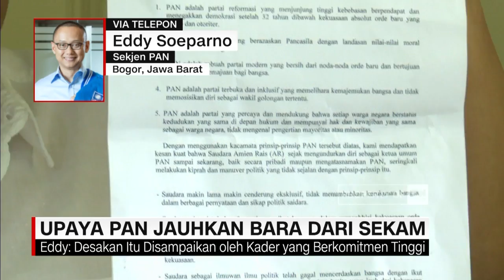Sekjen PAN: Apa yang Dilakukan Bara Wajar dalam Konteks Mempertahankan Kursi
Menjelang Pemilu Legislatif 2019, kondisi internal Partai Amanat Nasional memanas. Setelah sebelumnya Dewan Kehormatan PAN, Amien Rais didesak mundur, kini muncul desakan pemecatan atas Wakil Ketua Umum PAN, Bara Hasibuan yang dianggap mendukung pasangan Jokowi-Ma'ruf Amin. Bara Hasibuan menegaskan akan melawan jika dirinya benar dipecat oleh partai. Jelang Pileg dan Pilpres 2019 internal Partai Amanat Nasional kembali menghangat, kali ini muncul desakan agar akil Ketua Umum PAN, Bara Hasibuan agar mundur dari jabatannya. Menurut ketua DPP PAN Yandri Susanto, desakan untuk mundur itu pun kian menghangat. Benarkah internal PAN kembali bergejolak karena Pilpres dan bagaimana Bara Hasibuan menanggapi desakan itu?

Narasumber:

1. Djayadi Hanan, Direktur Eksekutif SMRC
2. Eddy Soeparno ada acara di Dapil (Via Telepon)

Like & Follow Facebook:
CNN Indonesia

cnnindonesiatv